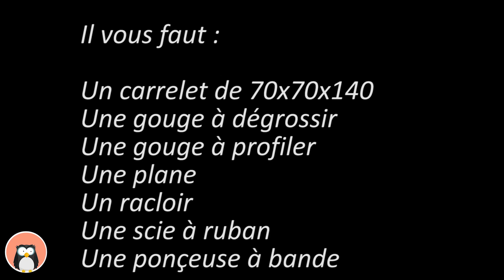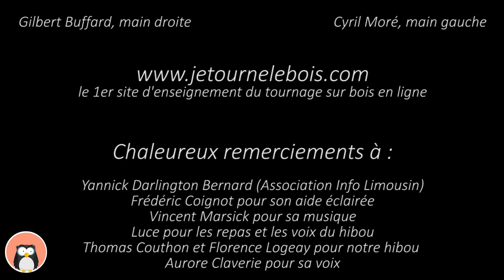Initiation tournage sur bois : une pelle à farine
Bordet avec jetournelebois.com vous présente une façon de réaliser une pelle à farine.